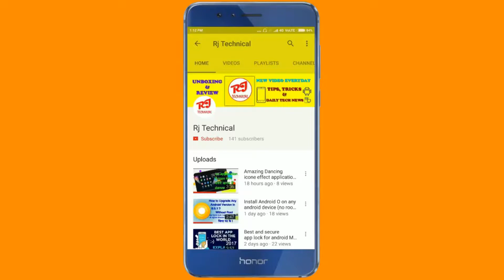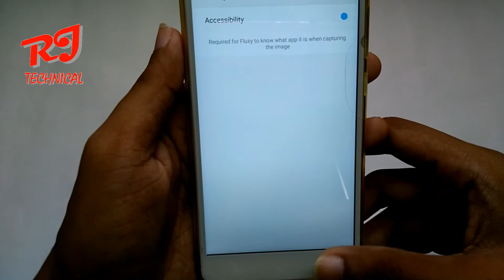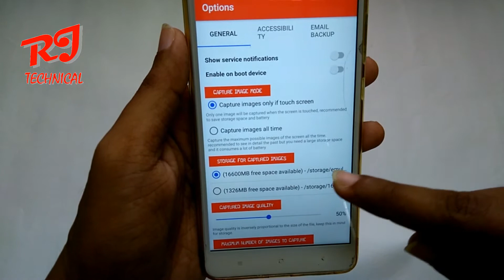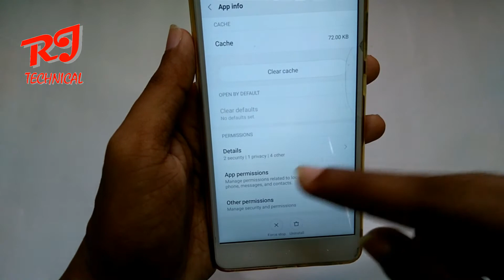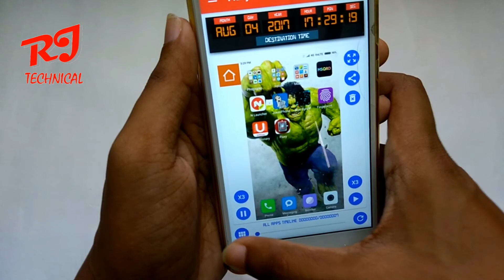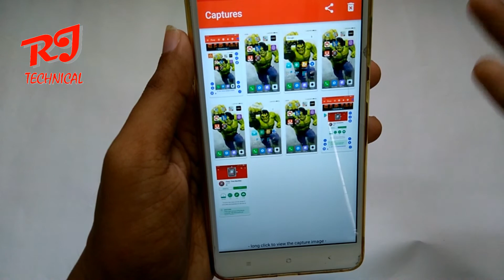Travel to Past, Keep a screen record of everything that happened on your device.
Namaskar Doaton, es video me aapko ek anokhi app k bare me btaya gya hai jo aapke mobile me huyi activity ko highlight krke aapko batayegi, aap ese time machine keh sakte hai.

Fluxy: Time Machine is an experimental project in continuous development, please bear in mind in your ratings and comments, the bad rates affect the project a lot. Please report any bugs to Fluxy Google Community

Fluxy: Time Machine, is an app that records the screen, being able to travel to the past of what was done in the device. You can see the general timeline that shows you chronologically to the most remote past or you can filter to see the timelines per app. Nothing escapes your control from now you are a time traveler!

Features:
- Captures an image when the screen is touched.
- Capture images all the time, screen recording.
- Grouping by apps the captured images.
- Choose the storage to save the captured images
- Sets the quality of the image to be captured
- Sets the number or size of the total maximum images to be stored
- Sets the apps you do not want to be captured ever images
- Sets only the apps you want to capture images
- Backup captured images by app to email